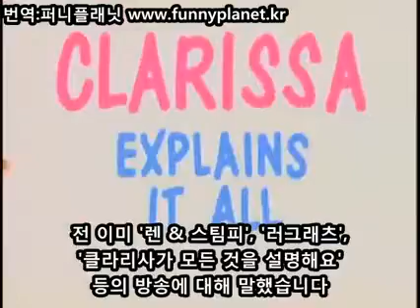Nostalgia Critic - SNICK 스닉 (한글자막)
본 영상은 자막 영상을 통한 수익 창출을 하지 않습니다.
원 저작자의 요구 시 영상이 삭제될 수 있습니다.